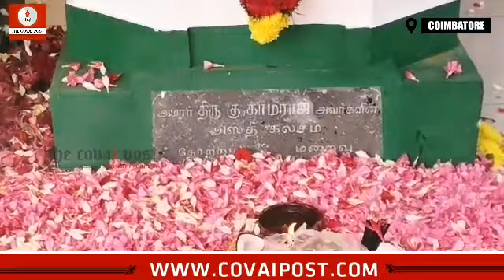பேரூர் பகுதியில் உள்ள காந்தியின் அஸ்திகலச நினைவு மண்டபத்தில் காமராஜ் மக்கள் இயக்கம் சார்பாக மலரஞ்சலி